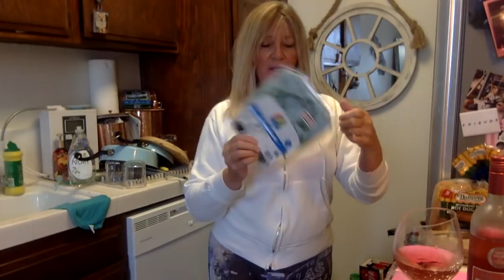I CAN'T GET RID OF MY PLUMBERS!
Me and Carlos together again!!

Mukbang's Instagram:  muki.the.pomimo
Cameo app/lenna